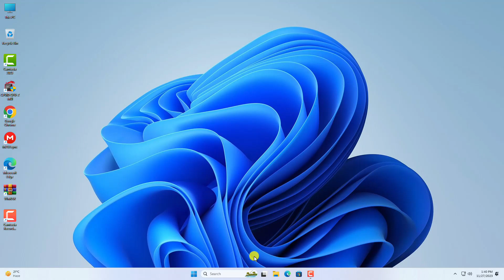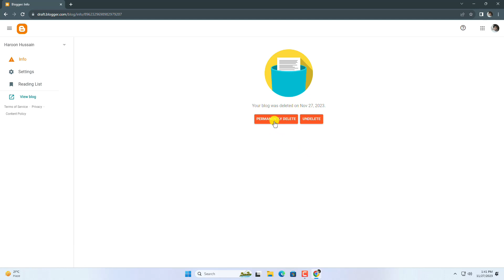How to delete blogger account permanently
_______________/Video Summary\_______________

Hello Friends!
In this video I'll show you how to remove your blog or blogger accout in 2024  To permanently delete your Blogger account, follow these steps for a seamless removal process. Firstly, log in to your Blogger account using your credentials. Navigate to the "Settings" option in the left-hand menu, and then click on "Other." Look for the "Remove your blog" section, where you'll find a link that says "Delete your blog." Click on this link, and a confirmation pop-up will appear. Before proceeding, it's essential to backup any important data or posts you might want to keep. Once you're ready, confirm the deletion, and Google will prompt you to verify your decision. After completing this verification step, your Blogger account and associated blog will be permanently deleted. Remember that this action is irreversible, so ensure you have saved any valuable content beforehand. This process ensures a clean break from the Blogger platform, allowing users to move on or explore other blogging options.

__________________/Video Tags\__________________

_________________/About Channel\________________

_______________/Related Questions\_______________

How do I turn off Blogger
can i delete my blogger account
Can you delete a blogger account
How to Delete Blogger Blog Permanently

__________________/More Videos\_________________

_________________/Social Links\_________________